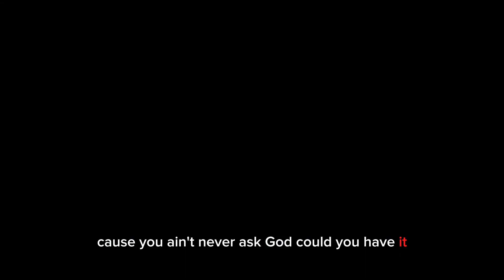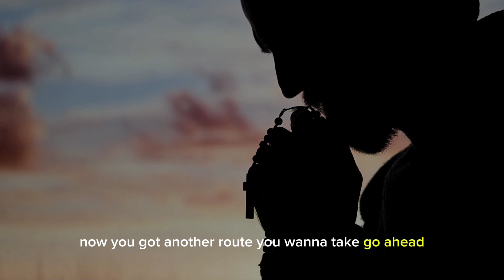WHEN LIFE GETS HARD - Powerful Motivational Speech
Edited by: @bestrong
Spoken by:

William McRaven

Jocko Willink

Eric Thomas

Les Brown

 / ricenchicken

Andy Frisella